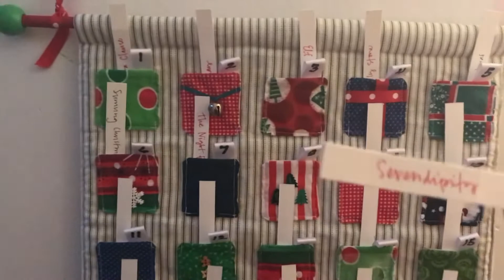SERENDIPITY has grown on me over the years | movie review | John Cusack & Kate Beckinsale | V268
I was never the biggest fan of Serendipity (2001), but it’s definitely grown on me over the years. Hear my thoughts on this vlog.